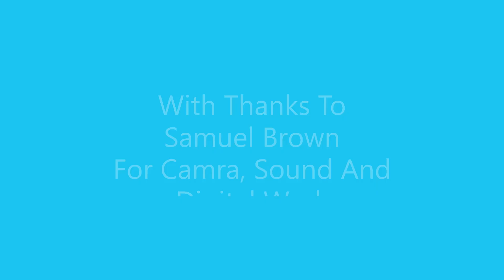Thought For The Day 19.08.24